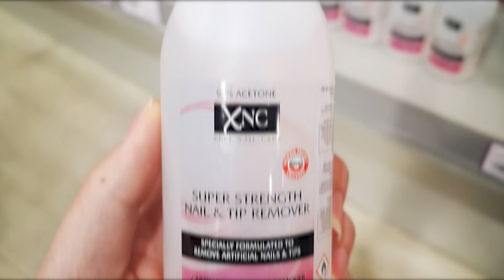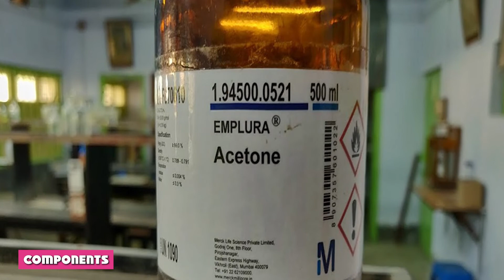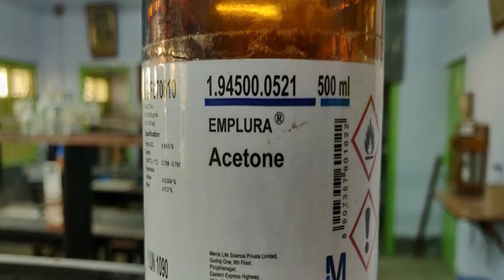What's the Difference Between Acetone and Nail Polish Remover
The main difference between Acetone and Nail Paint Remover is their composition. Acetone itself is a strong solvent with cleansing and breaking down properties while Nail Paint Remover either contains acetone as the main solvent or contains other light solvents as the major ingredient.